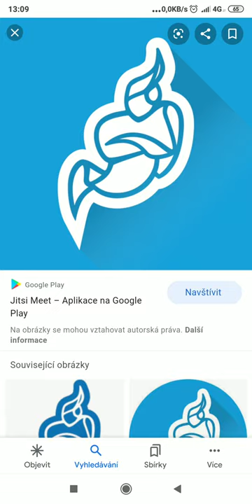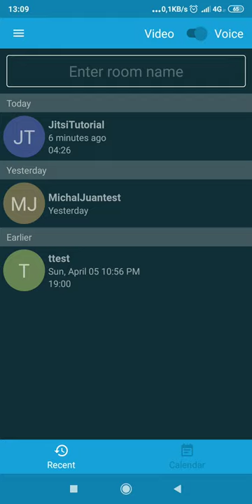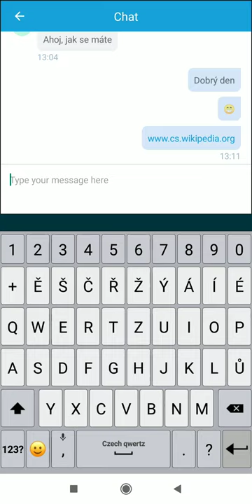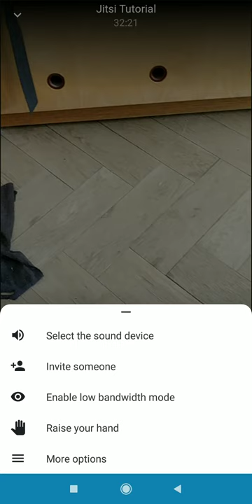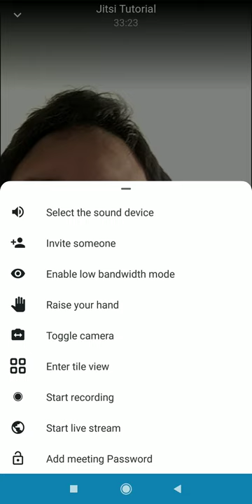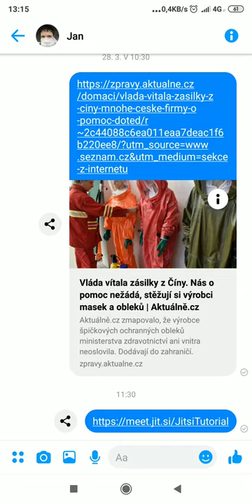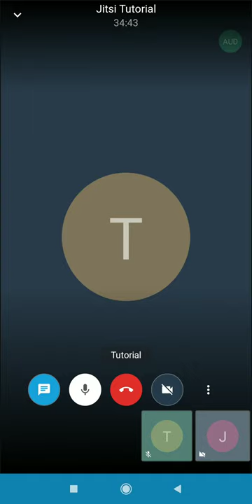Jitsi Meet z mobilu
Návod na používání Jitsi Meet[1] z mobilu. Jitsi Meet je otevřený systém, který umožňuje organizovat videokonference, hlasové konference a chat bez poplatku a bez potřeby speciálních nástrojů. V mobilu stačí pouze nainstalovat aplikaci[2] Jitsi Meet.

Ve své aplikaci si můžete určit jestli do místnosti, kterou již máte uloženou, nebo vám někdo pošle URL budete vystupovat veřejně, nebo anonymě. Pokud chcete vystupovat veřejně zapnete kameru, pokud anonymě, pak zapnete mikrofon a po vstupu do místnosti můžete vypnout i mikrofon.

Vpravo dole máte vlastní ikonku, která Vám zobrazuje co právě vysíláte všem v místnosti. Vlevo od ní jsou pak ikonky dalších uživatelů ve kterých můžete vidět co oni vysílají. Na hlavní obrazovku si pak můžete dát co chcete, kliknutím na patřičnou ikonku. Pokud se chcete přihlásit o slovo, je dobré využít funkci ručičky. Tedy kliknout na tři tečky možností a vybrat možnost "Raise your hand" (zvednout ruku) správce místnosti pak ví, že chcete mluvit a dá Vám slovo. Řučičku můžete dát i dolů (lower your hand).

Chat spustíte kliknutím na ikonku chatu zcela vlevo. Vaše příspěvky jsou vpravo, cizí vlevo. Můžete vkládat smajlíky i odkazy na web.

Dalšími ikonkami zapínáte a vzpínáte kameru a mikrofon. V možnostech můžete též zpustit přední kameru (toggle camera v  option) a přenášet z ní. Vypne se opět přes možnosti (toggle camera).